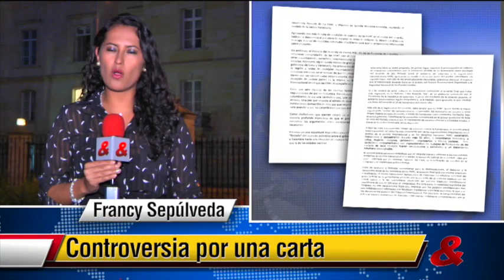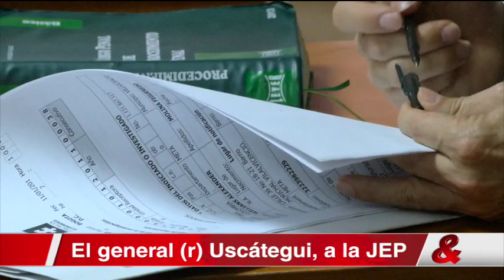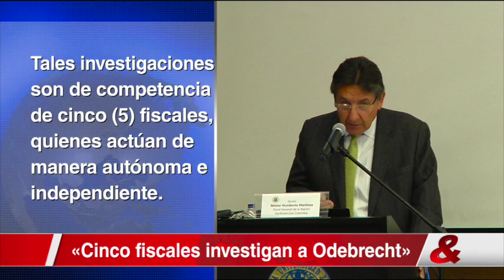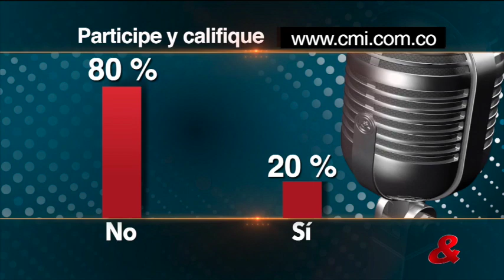Emisión Central del Noticiero CM&, 28 de Marzo de 2017